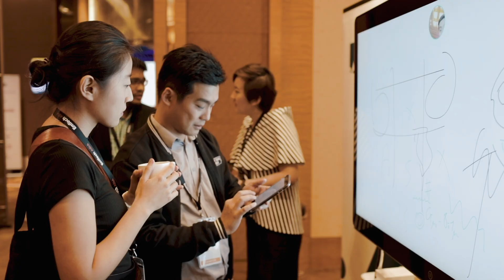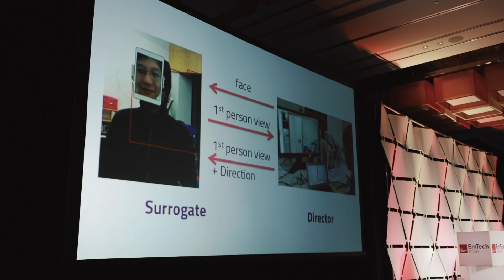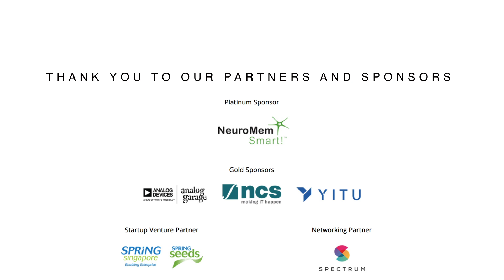EmTech Asia 2018 Highlights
EmTech Asia is the showcase for the emerging technologies with the greatest potential to change our lives and an access point to the most innovative people and companies in the world. The event is an opportunity to glimpse the future and understand the technologies that will change the face of business and drive the new global economy.

Come 22-23 January 2019, join business leaders, innovators, entrepreneurs, and change makers at MIT Technology Review’s inspirational conference on emerging technologies that matter.

Inspire. Innovate. Collaborate. Join us for two days of intelligent conversation as we bring MIT Technology Review’s award winning editorial content to life.

for more information and to register.